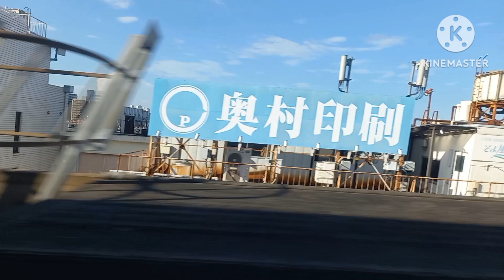2023年12月12日